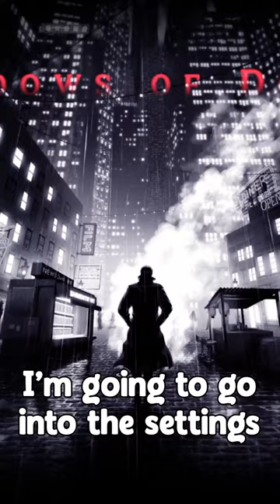This Game Puts Friends IN Your Game!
Shadows Of Doubt lets you play with your chat in your world. All your viewers are now suspects and populate the town

All these people IN my game